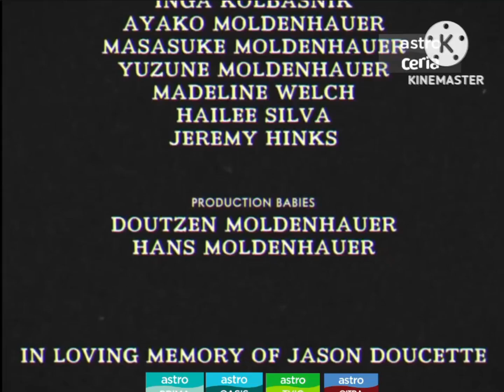TV3 NTV7 8TV TV9 TONTON Astro Endcap 2009